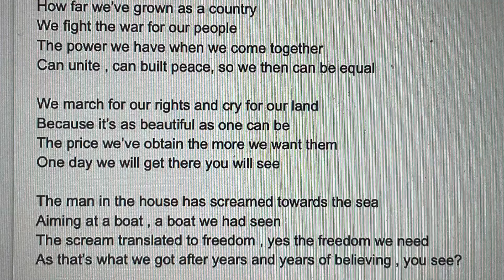PILA by Piper Romero and Paola Prato